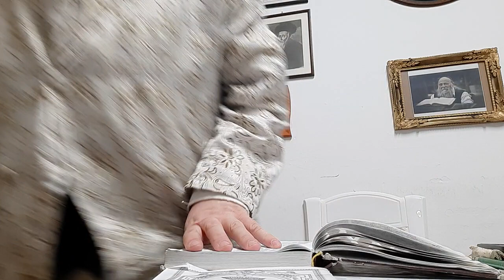דוד המלך התפלל שיהיה כרצון הרבי מסאטמאר ועל הלל ונפילת אפים אידיש